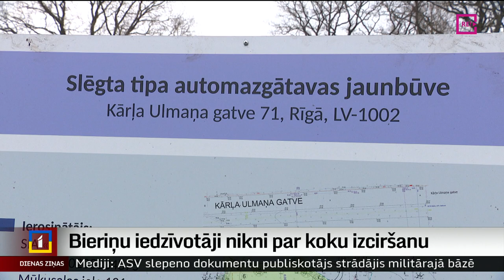Bieriņu iedzīvotāji nikni par koku izciršanu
Daudzgadīga ozola un citu koku vietā – automazgātava un šoseja ar intensīvu satiksmi. Tā mainīsies skats pa logu Rīgas Bieriņu apkārtnes iedzīvotājiem. Vai ciršana bijusi likumīga? Un kādēļ pašvaldība nav rīkojusi sabiedrisko apspriešanu, lai noskaidrotu iedzīvotāju domas? Skatieties Ģirta Zvirbuļa sižetā.